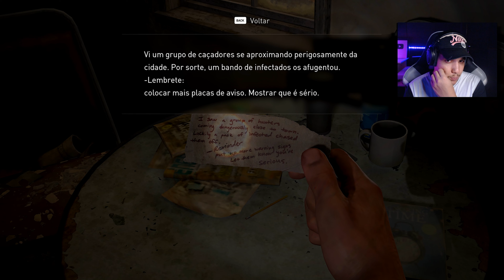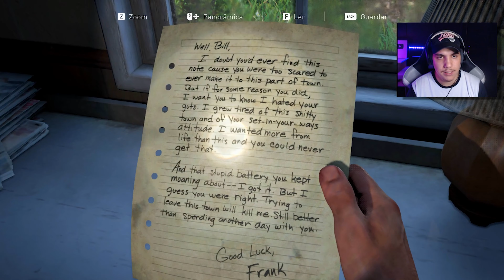THE LAST OF US #06 | TENSÃO TOTAL NA ESCOLA ABANDONADA